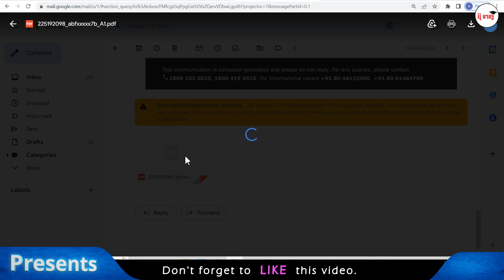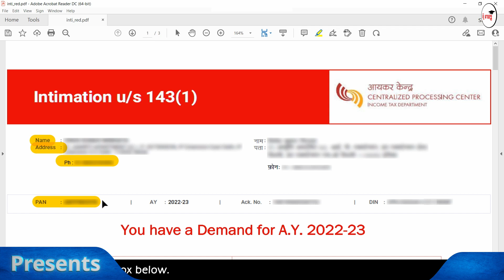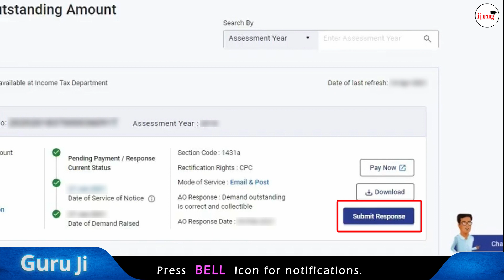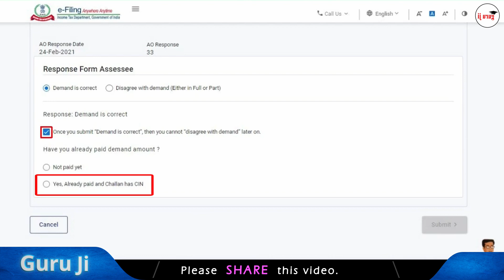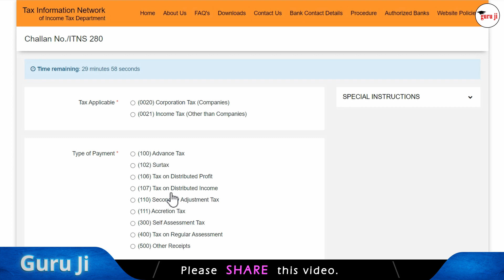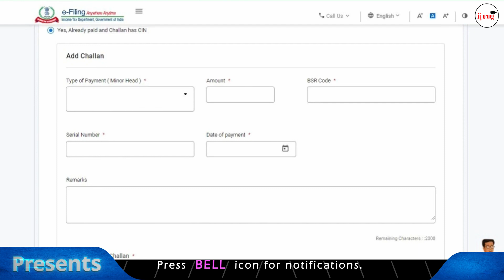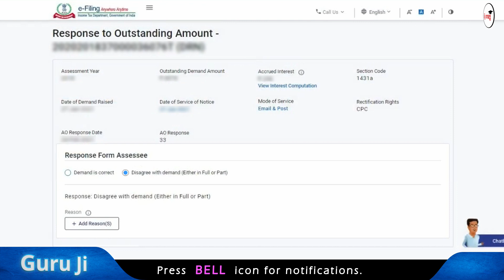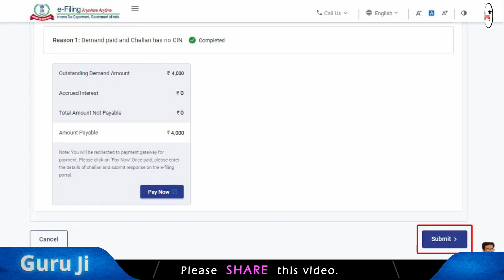Income Tax Notice 143(1) | कैसे दाखिल करें जवाब | पूरी जानकारी हिंदी में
Income Tax Notice 143(1) का जवाब Online कैसे दाखिल करें | Income tax return (ITR 1) online 2022-23, ITR for salaried person,  and all similar topics are being discussed in this video conversation. We are sharing income tax return last date, how to file income tax return, how to file itr, income tax return new portal, how to file income tax return on new portal,  income tax return ay 2022-23 and fy 2021-22, etc.

Hope this will be helpful to you. If you have any queries, please write in comment section, they will be promptly replied.

income tax notice 143(1)
income tax notice 143(1)a
income tax demand notice 143(1)
notice under section 143(1)
notice us 143(1)
intimation u/s 143(1) in hindi
intimation u/s 143(1)
it notice 143(1)
intimation u/s 143(1) income tax
it notice
itr notice
itr notice 143(1)
tax notice 143(1)
why received 143(1)
got notice u/s 143(1)
notice from income tax
guru ji ki pathshala
income tax
income tax demand notice reply